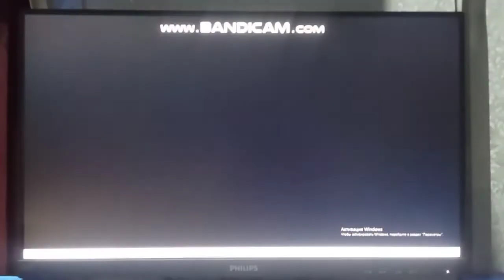Walt Disney Pictures (2000) The Ghost